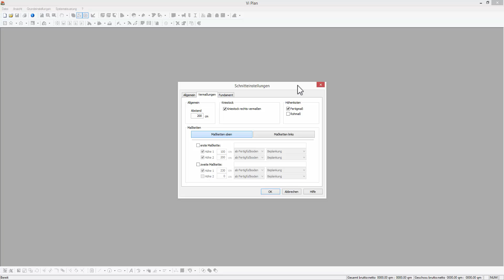Schnittvoreinstellung Vermaßung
In den Schnitteinstellungen im Register Vermaßungen legen Sie fest, welche Details wie im Schnitt vermaßt werden. Dieser Dialog sieht in der Grundeinstellung geringfügig anders aus als im Projekt, die Inhalte sind aber identisch. Die linken und rechten Maßketten im Schnitt können konfiguriert werden, wie auch der Abstand und die Vermaßung vom Kniestock und die Höhenkoten, Fertig oder Rohmaß können eingestellt werden.